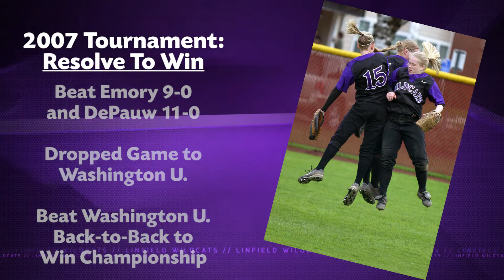2007 Softball Team inducted into Linfield Athletics Hall of Fame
The 2007 Linfield College Softball Team set new standards of excellence. On Nov. 11, 2017, the team was inducted into the Linfield Athletics Hall of Fame.